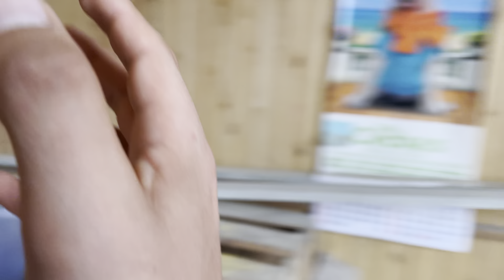Empieza tú negocio con gallinas mejoradas